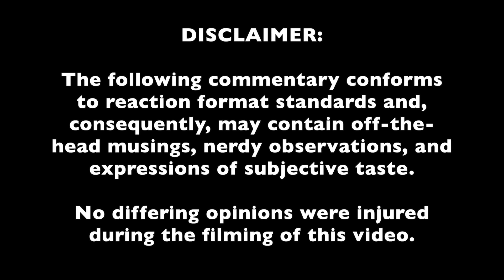VoicePlay REACTION #7: "The Chipmunk Song" (feat. Deejay Young) | Singer-Songwriter Reacts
Award-winning singer/songwriter Cole Powell reacts to VoicePlay - "The Chipmunk Song (Christmas Don't Be Late)" (feat. Deejay Young). Reaction starts @ :57.

This video may contain certain copyrighted works that were not specifically authorized to be used by the copyright holder(s), but which we believe in good faith are protected by federal law and the fair use doctrine for purposes such as criticism, comment, news reporting, teaching, parody, or research, and is not an infringement of copyright.